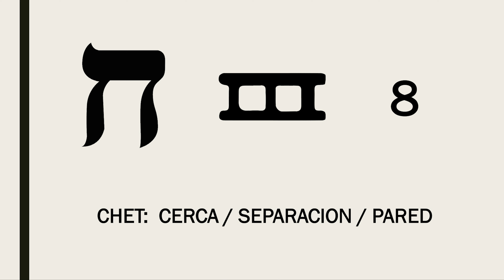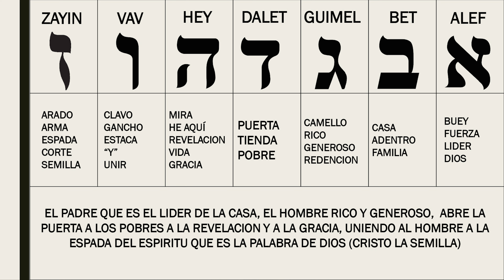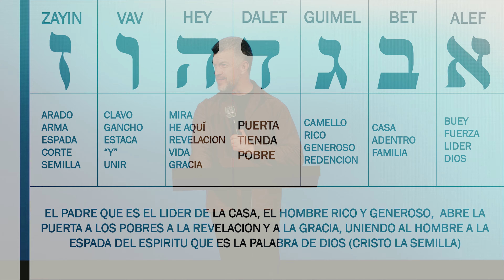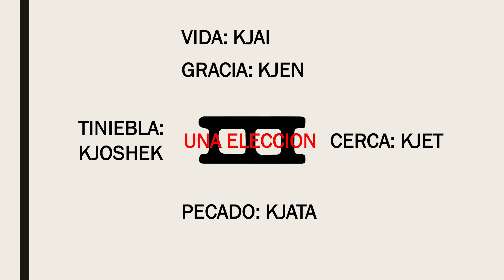"CHET" PARTE 1 - ESTANDARTES DE VICTORIA - SILOE CHURCH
Tema impartido por el Pastor Juan Carlos Rivera
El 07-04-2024